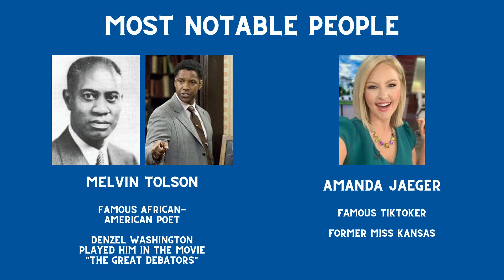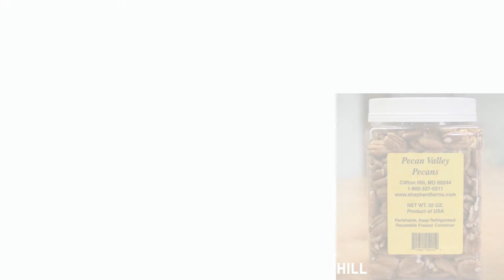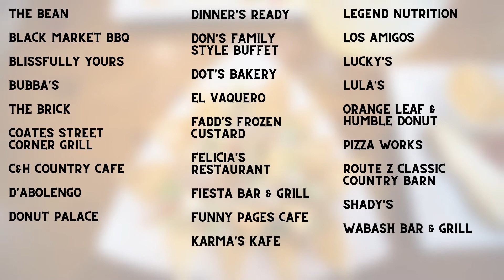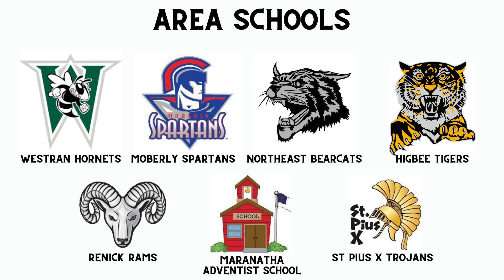Randolph County, Missouri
Learn more about the history, attractions and area businesses that make up Randolph County, Missouri.
Communities included are Huntsville, Moberly, Clifton Hill, Clark, Higbee, Jacksonville and more!